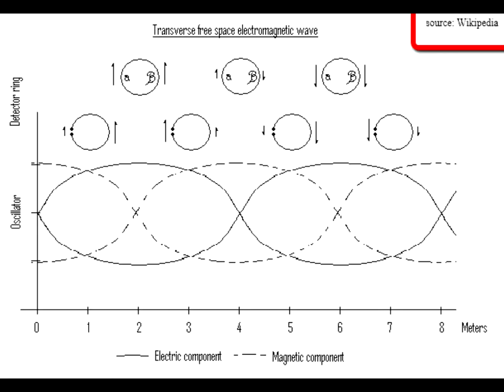Heinrich Rudolf Hertz Google Doodle Wave Man Celebration!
Folks, enjoy this short celebration of the Heinrich Rudolf Hertz Google Doodle to his birthday on February, 22nd.Who and what extraordinary has he produced for us?